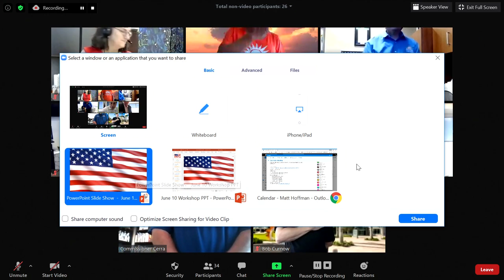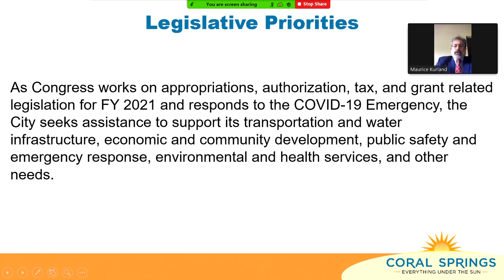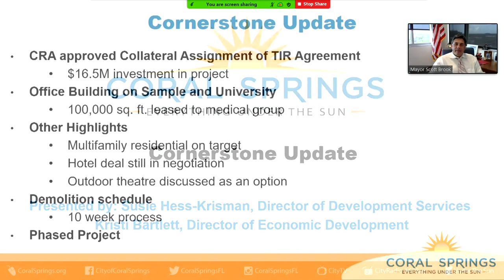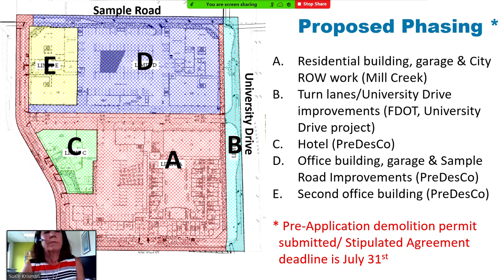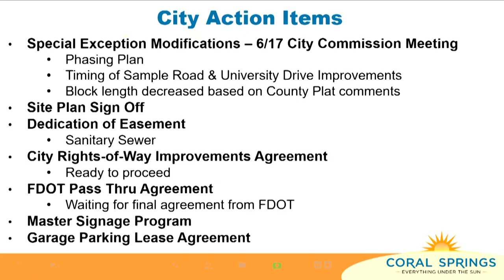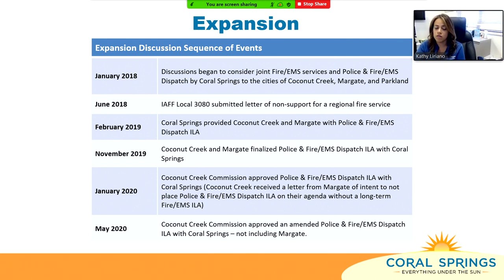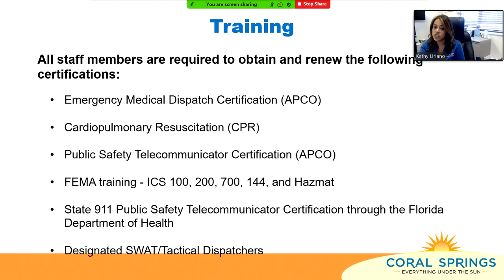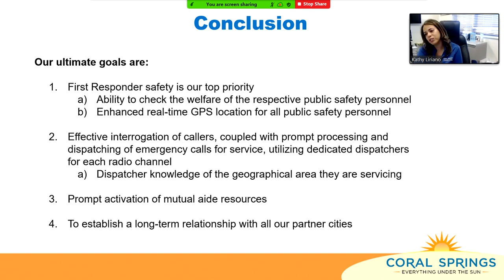June 10, 2020